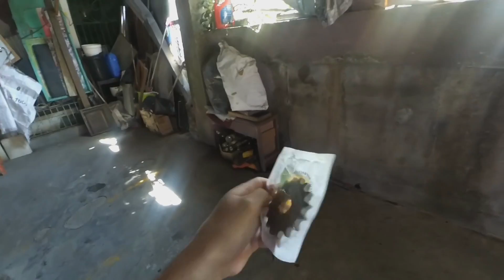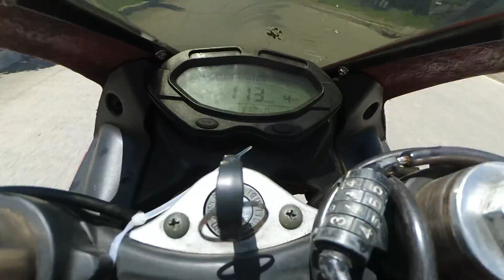I Spend Php3,000 To Upgrade My Z200S Motorstar(THIS WHAT HAPPENS)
DMTV Clothing